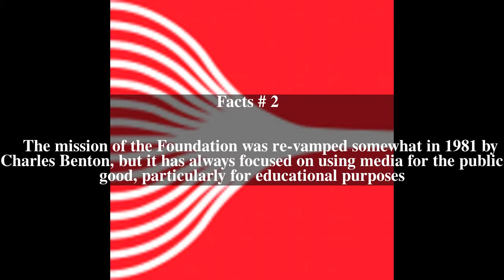Benton Foundation Top # 5 Facts